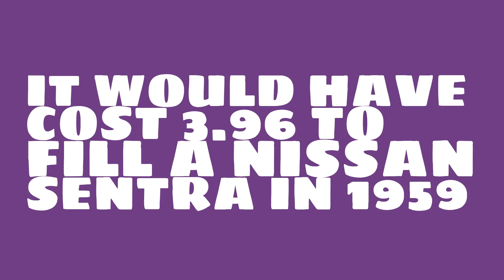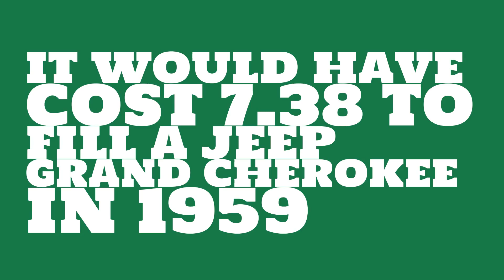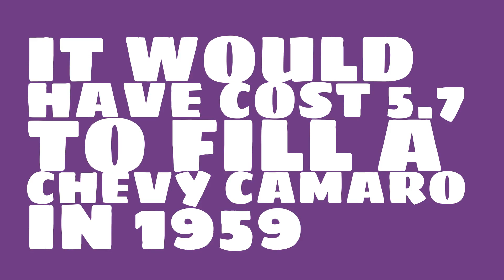How much would it have cost to fill a Hummer H3 in 1959?